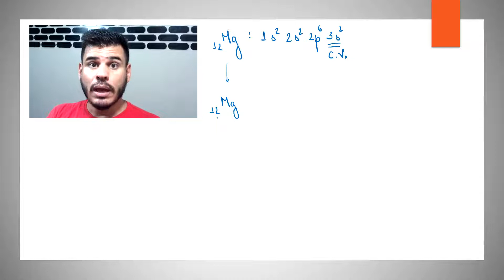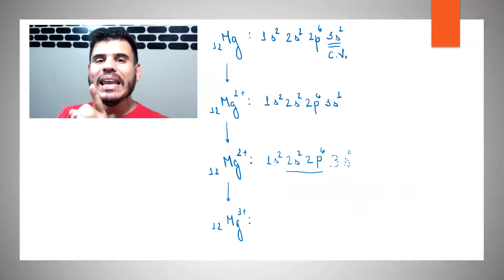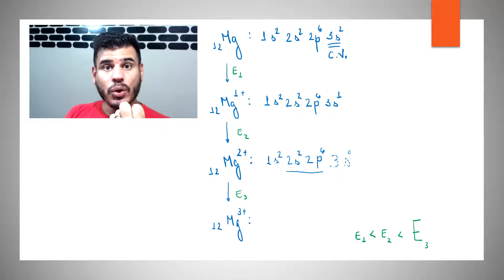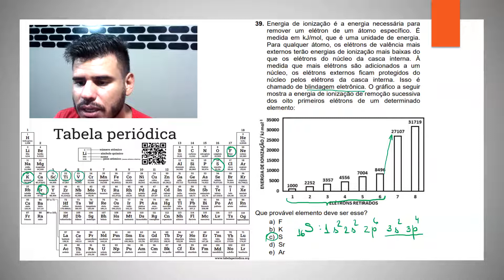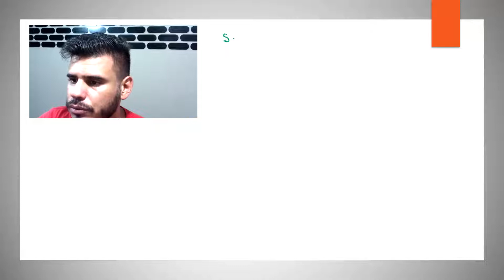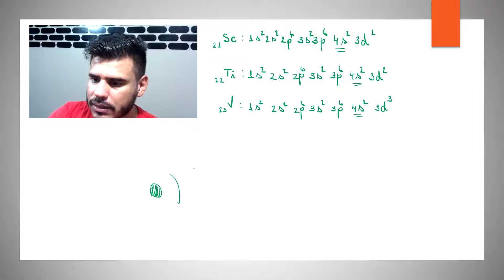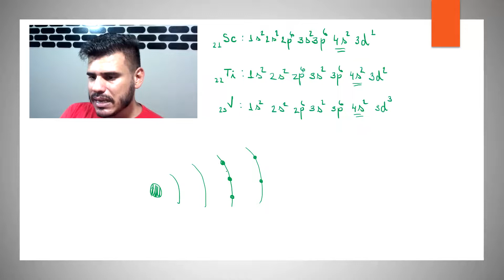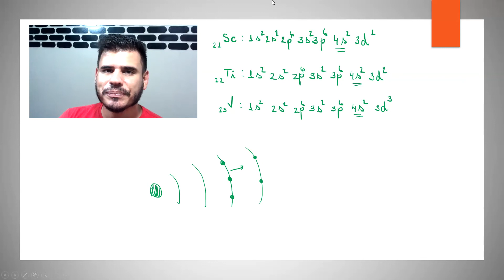UFAM 2020 (PSC1): Energia de ionização é a energia necessária para remover um elétron de um átomo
(Arthur Ashe).

Agora mais uma questão da UFAM, que vai fazer você dar mais um passo em busca do seu sonho, da sua aprovação.

Energia de ionização é a energia necessária para remover um elétron de um átomo específico. É medida em kJ/mol, que é uma unidade de energia. Para qualquer átomo, os elétrons de valência mais externos terão energias de ionização mais baixas do que os elétrons do núcleo da casca interna. À medida que mais elétrons são adicionados a um núcleo, os elétrons externos ficam protegidos do núcleo pelos elétrons da casca interna. Isso é chamado de blindagem eletrônica.
O gráfico a seguir mostra a energia de ionização de remoção sucessiva
dos oito primeiros elétrons de um determinado elemento:
Que provável elemento deve ser esse?
a) F
b) K
c) S
d) Sr
e) Ar